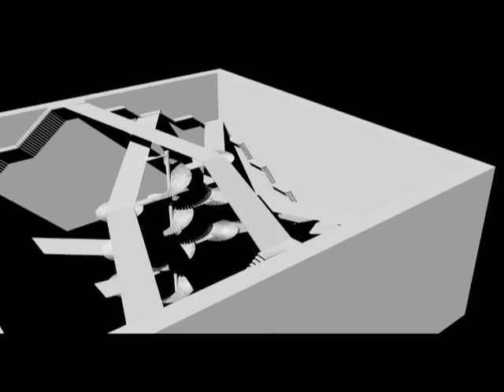Amigo, María - Alicia en el país de las maravillas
Espacio matriz
Propuesta incipiente
DAI 2 2010 Departamento de Ideación Gráfica Arquitectónica
Profesor Pedro Burgaleta
ETSAM, UPM